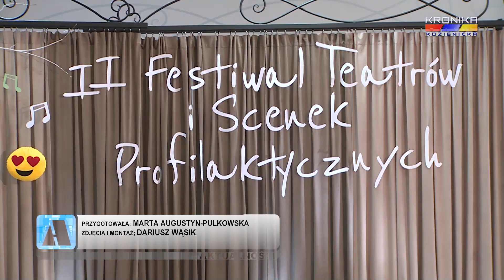II Festiwal teatrów i scenek profilaktycznych w OJ (07.06.2023)